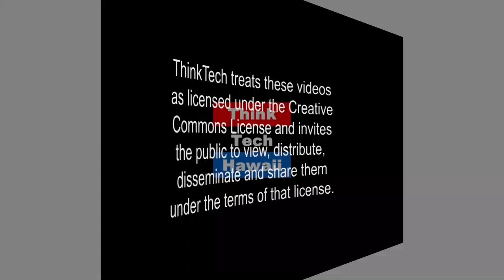ConCon 101 (Community Matters)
In this episode of Community Matters, J.H. Snider joins Jay Fidell to discuss the upcoming referendum to call for state constitutional convention. While other programs may focus on specific issues in this program we will focus on more basic questions that will elucidate the nature of the institution.   The host for this episode is Jay Fidell.  The guest for this episode is J.h. Snider.